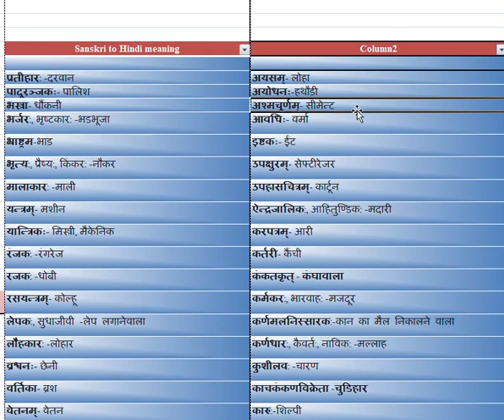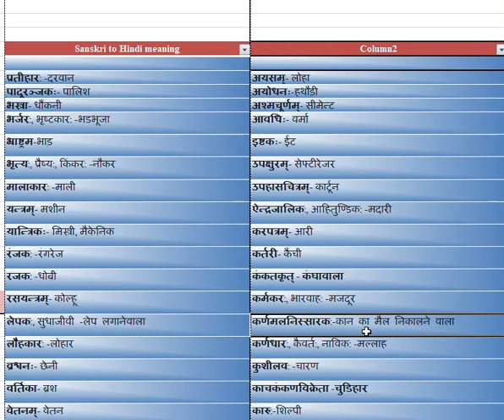शिल्प सम्बंधित संस्कृत शब्दार्थ हिंदी में | Learn Silp related Sanskrit word translation in Hindi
Silp related Sanskrit word meaning in Hindi